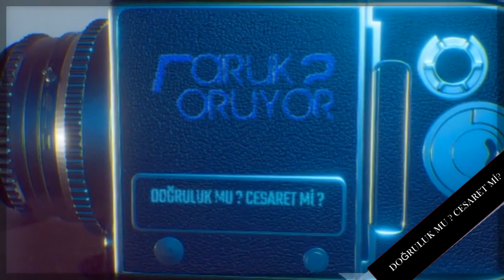Sokakta Doğruluk Mu, Cesaret Mi ? | Faruk Soruyor? | 2.Bölüm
Arkadaşlar herkese merhaba :) Bu hafta Sokağa çıkıp doğruluk mu, cesaret mi? oynadım.. Birbirinden eğlenceli ve komik cevaplar var ve siz bu serinin 2.bölümüne bayılacaksınız :))

30 dk da olsa izlerken her şeyi unutacağınız bu bölümü izlemeye hazır mıyız ? İYİ SEYİRLER O ZAMAN :)